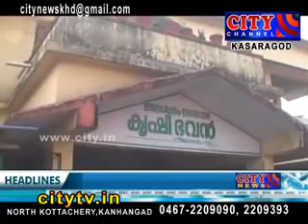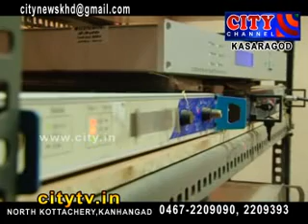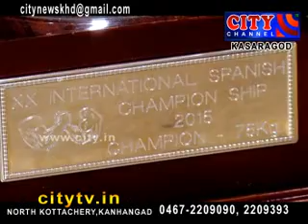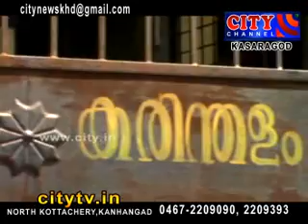CITY CHANNEL KASARGOD NEWS MARCH 13 2015